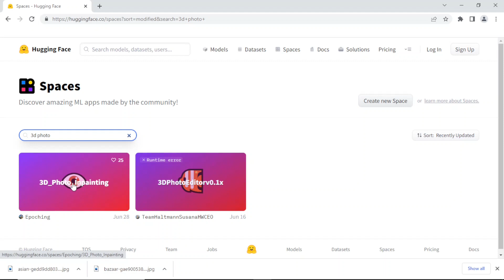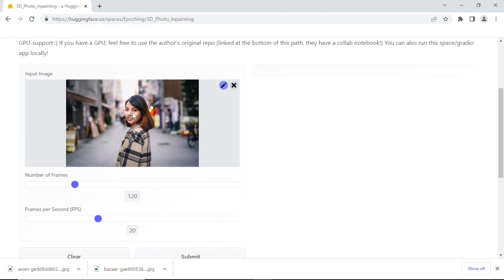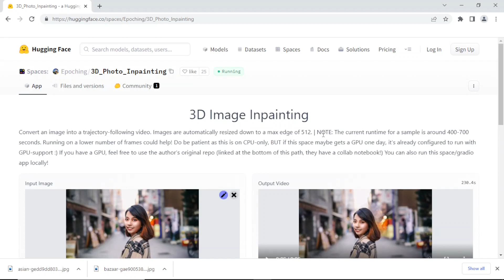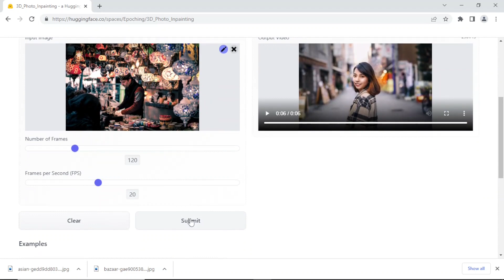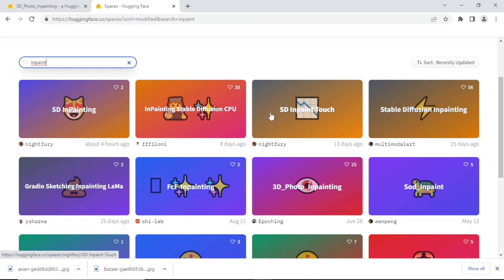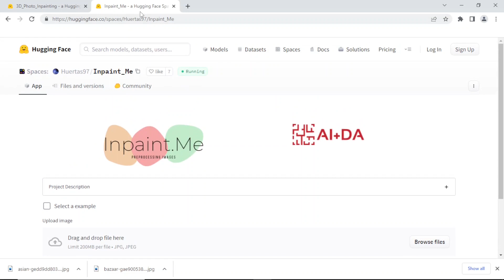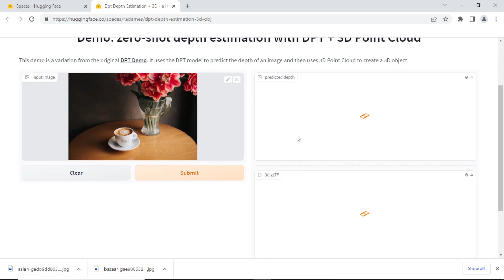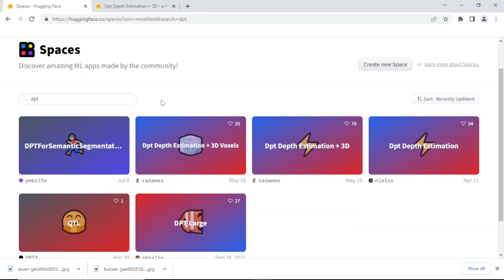I have tested "3D Photo Inpainting" in huggingface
Well, not really tested, all I am saying is that there is a 3D Photo Inpainting implementation on huggingface.co. You don't have to use google colab for 3d photo inpainting.

Here are other youtube vids I made about 3d photo inpainting (google colab):